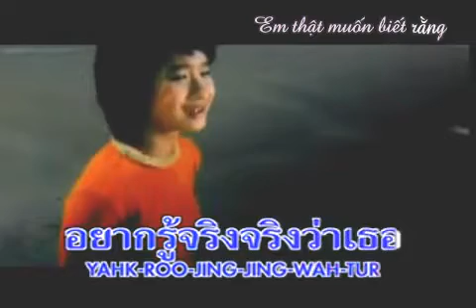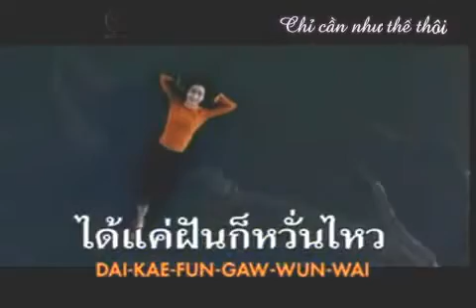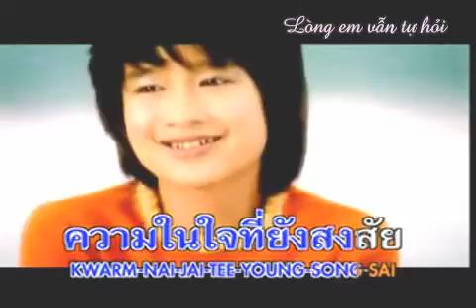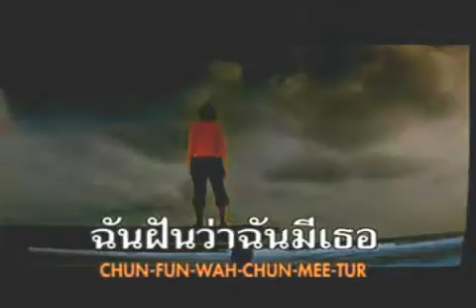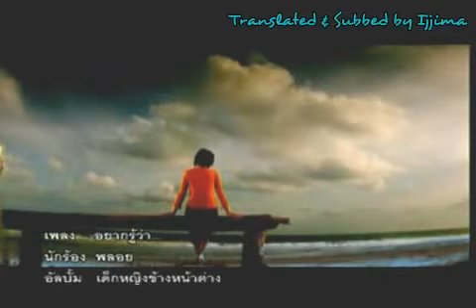[Hội Yêu Phim Thái][Vietsub] อยากรู้ว่า (Yaak Roo Wah) - Ploy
Tham gia với chúng tớ tại để cùng giao lưu đàm đạo về phim THÁI các bạn nhé ^ ^ Thân - ad Rùa

[ Vietsub ] Yaak Roo Wa - Em muốn biết...